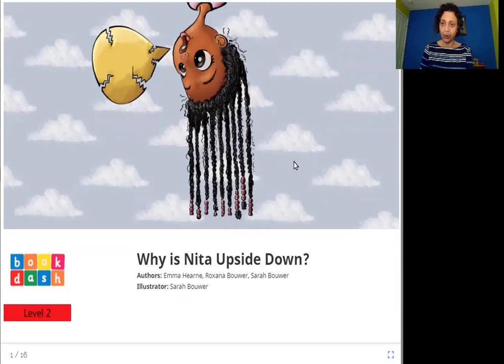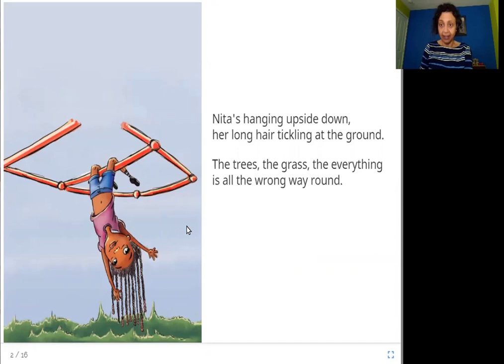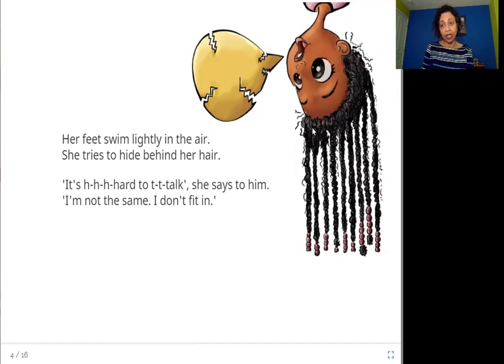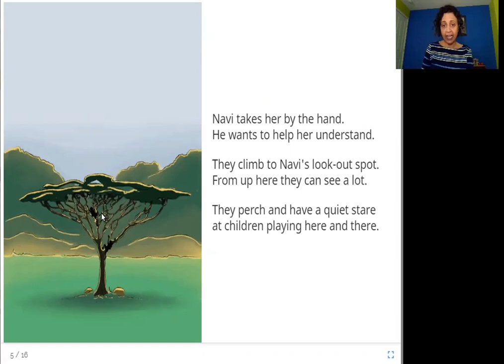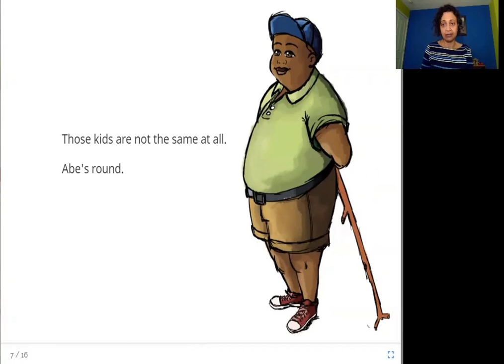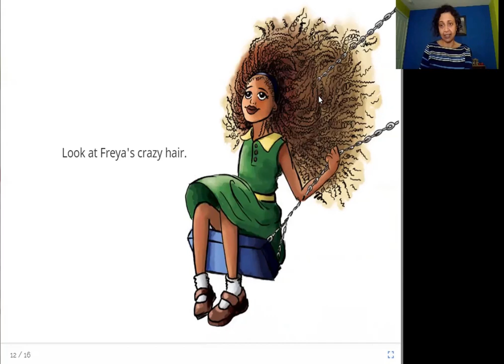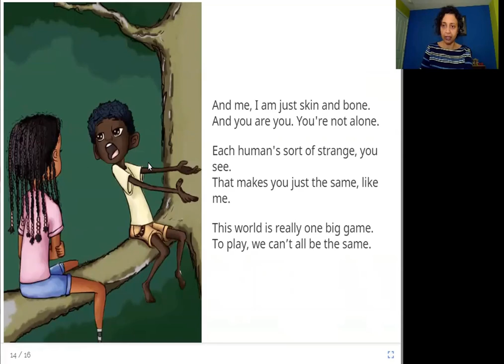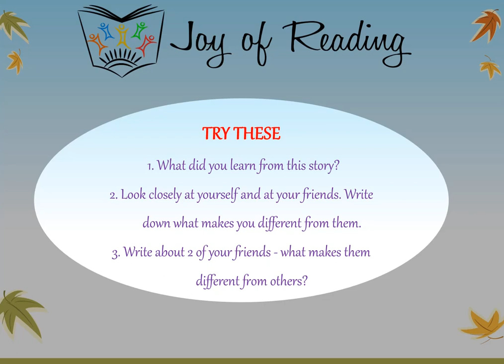Why is Nita Upside Down?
Level: Orange

Written by Sarah Bouwer, Roxana Bouwer and Emma Hearne
Illustrated by Sarah Bouwer
Published By Book Dash